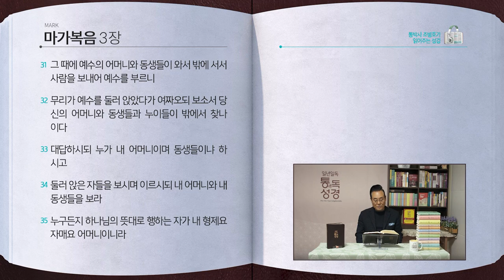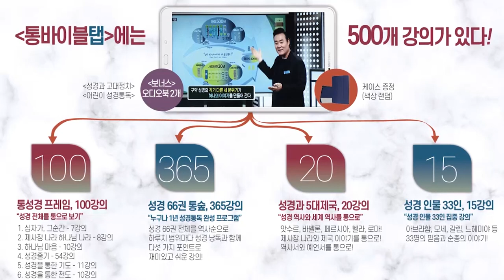[290일] 막1~3장 | 통박사 조병호와 함께 읽는 성경통독